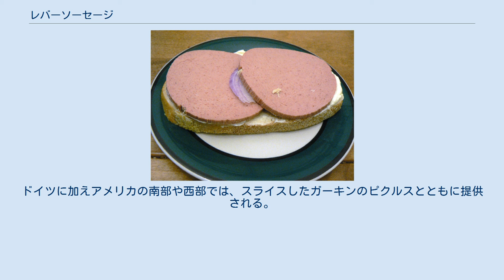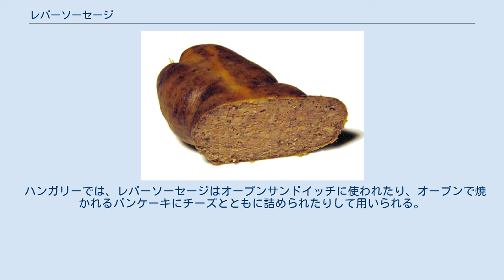レバーソーセージ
レバーソーセージのスライス ボイルしてスモークしたレバーソーセージ レバーソーセージ、レバーヴルスト（独: Liverwurst、Leberwurstとも表記）は、ドイツ、オーストリア、ハンガリー、クロアチア、スロベニア、セルビア、オランダ、フィンランド、スウェーデン、ノルウェー等で食べられているレバーを使ったソーセージである。
 レバーヴルストは通常、豚の肝臓から作られる。
ドイツの別のソーセージであるKalbsleberwurstは、「仔牛の肝臓のソーセージ」という意味であるが、通常は仔牛よりも豚の肝臓が用いられる。
仔牛肉が用いられることもある。
北米で"liverwurst"や単に「レバーソーセージ」と呼ばれることもあるブラウンシュヴァイガーは、スプレッドとして塗ることもできる柔らかいレバーのソーセージである。
 豚の肝臓は実際には10-20%しか使われていないが、十分にレバーの風味を与えることが可能である。
その他の原料は、肉、脂肪や黒胡椒、マジョラム、オールスパイス、タイム、マスタードシード、ナツメグ等の香辛料である。
ドイツの多くの地域にはそれぞれ独自のレバーヴルストのレシピがあり、タマネギやベーコンをレバーヴルストに入れるかどうかといったようなことが文化的なアイデンティティーにとって重要であったりする。
近年では、コケモモやキノコを入れたような、よりエキゾチックなものが人気を博している。
 レバーソーセージは加熱することなくそのまま食べることができる。
北アメリカでは、赤タマネギ、マスタードとともにライ麦パンや全粒粉パンのサンドイッチやオープンサンドイッチに使われる。
ドイツに加えアメリカの南部や西部では、スライスしたガーキンのピクルスとともに提供される。
 ハンガリーでは、レバーソーセージはオープンサンドイッチに使われたり、オーブンで焼かれるパンケーキにチーズとともに詰められたりして用いられる。